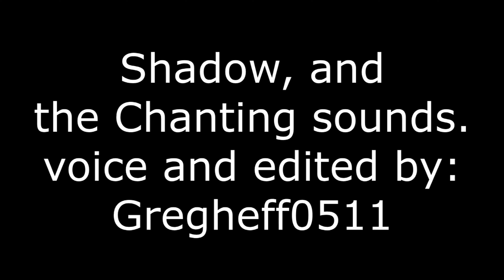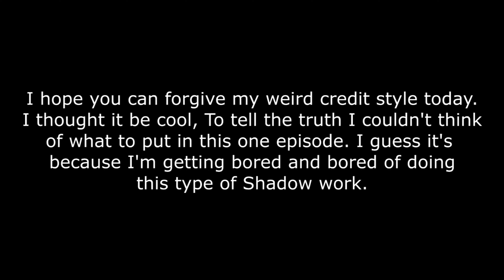Shadows Of Twilight Darkness Rising Episode 4(4k)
Hello my name is CyrilSmithVA your friendly neighbor Voice Actor,Writer and more!
Would you like to see more of Content?

cyrilsmith149

Add Me on Xbox One: CyrilSmithVA